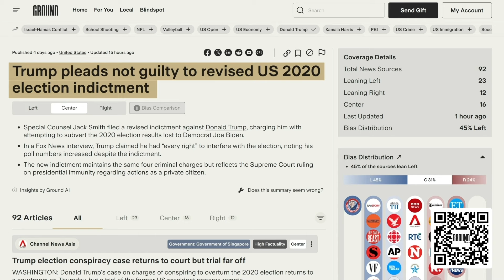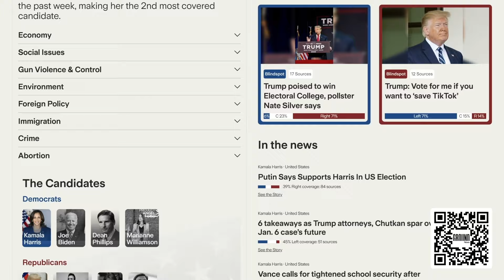Eric Trump Worried About 'War On Christmas' In October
Watch the Majority Report live Monday–Friday at 12 p.m. EST on YouTube